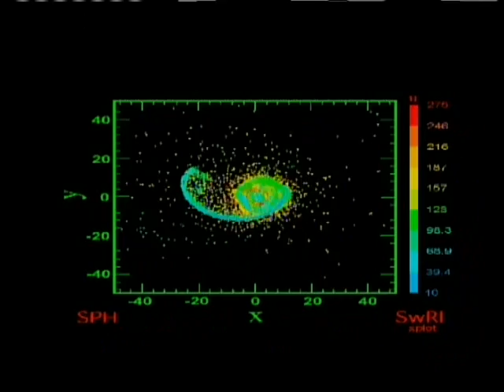3of6--Origins - Earth is Born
PART 01
This episode examines the first billion years of Earth's existence—a time of continuous catastrophe. Blasted by comets and meteors, rocked by volcanic eruptions and earthquakes, and seared by acid rain, the early Earth seemed a highly improbable place for life to take hold.